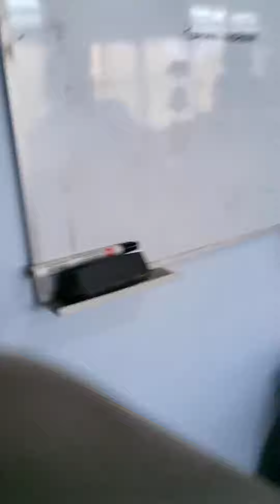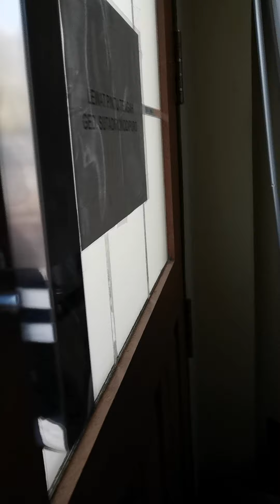Worksocial angga patrol law waste and living environment and workers&salary and swept floor offic(4)